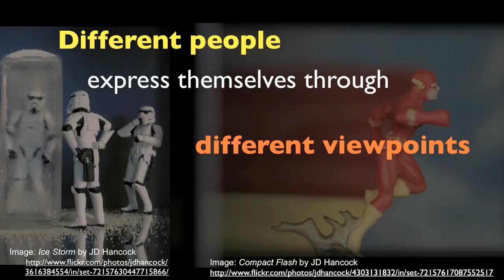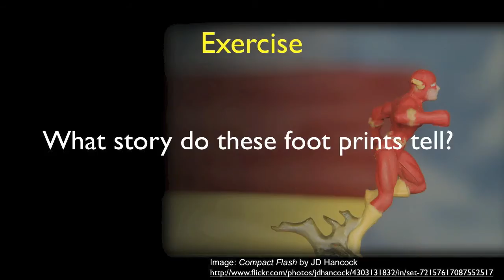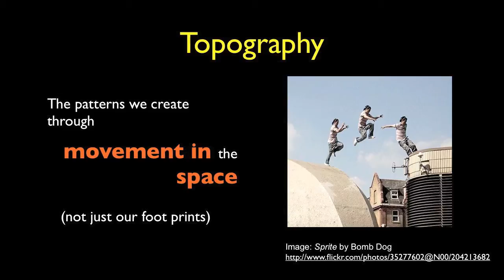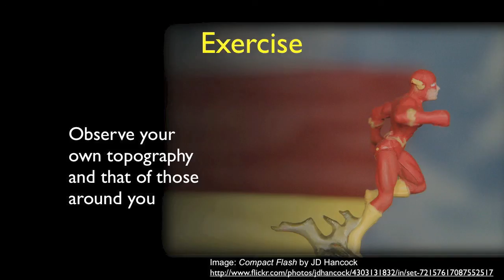Viewpoints - Topography - Part 1